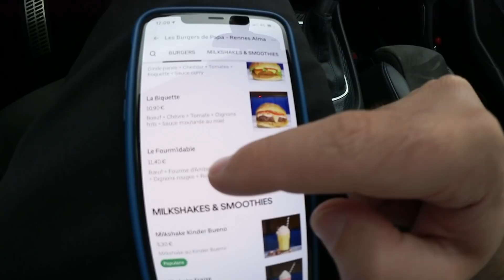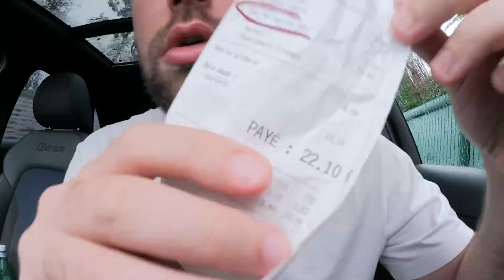Deux gros burgers de chez Papa ! (miam miam sous la pluie)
Petites vidéos dégustation de deux bons gros burgers de chez Papa dans ma voiture sous la pluie.